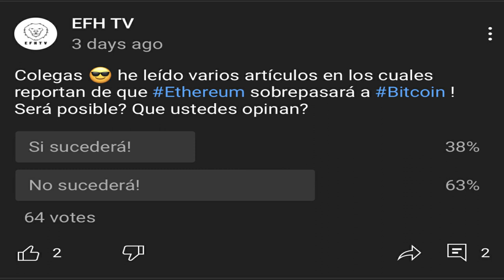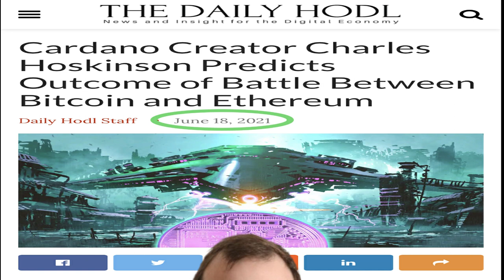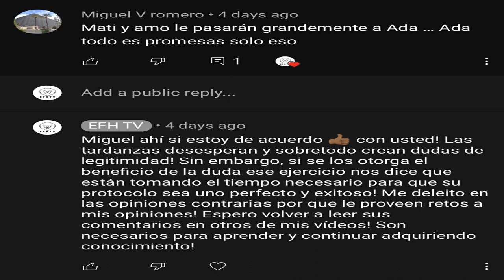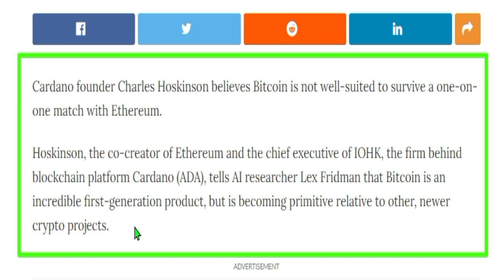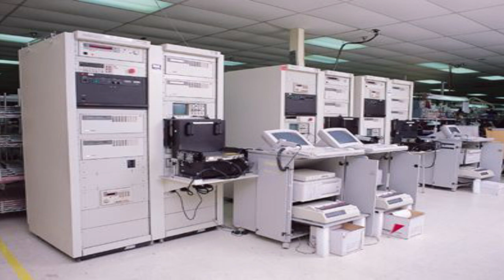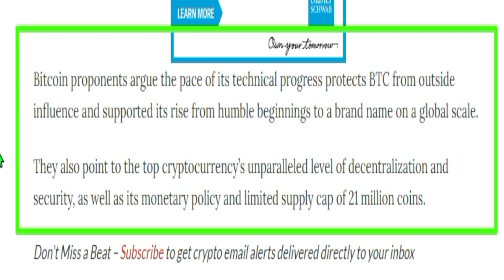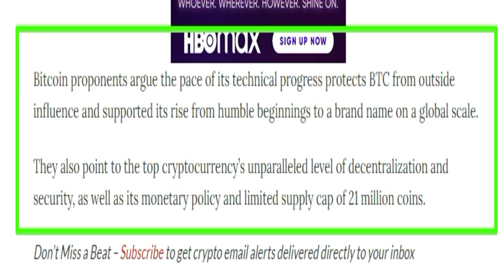No vas a creer lo que dijo de Bitcoin y Ethereum!